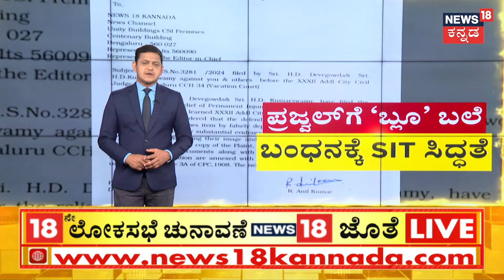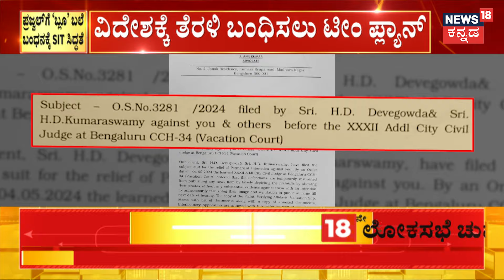Prajwal Revanna Pendrive Case | ವಕೀಲ ದೇವರಾಜೇಗೌಡ ಸ್ಫೋಟಕ ಹೇಳಿಕೆ! | Devrajegowda | HD Revanna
News18 Kannada Live | ನ್ಯೂಸ್ 18 ಕನ್ನಡ ಲೈವ್
Karnataka | ಕರ್ನಾಟಕ
Kannada | ಕನ್ನಡ